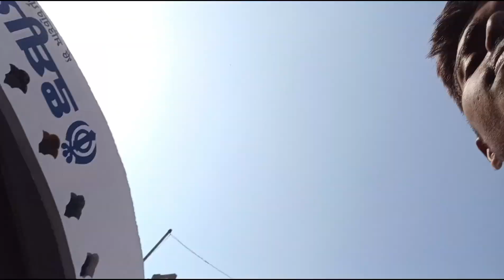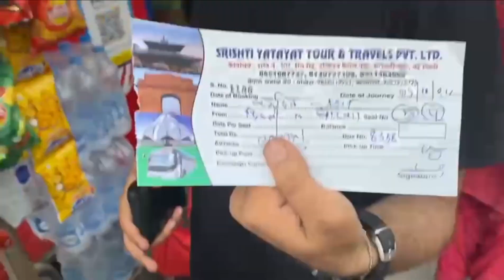Sab pole khol di 😂, aur aao vlog me /vlog /funny / /